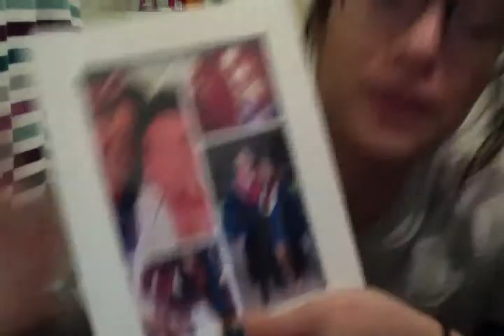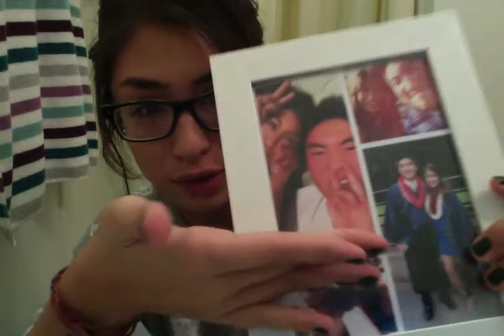Oral Assessment 1